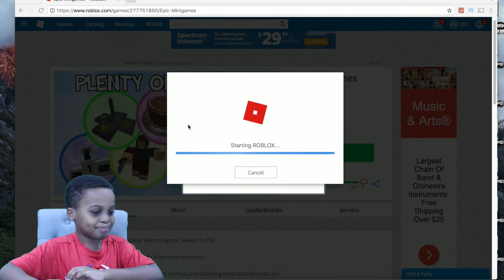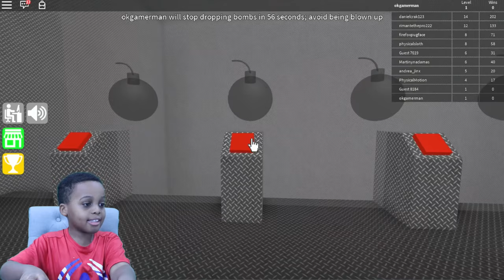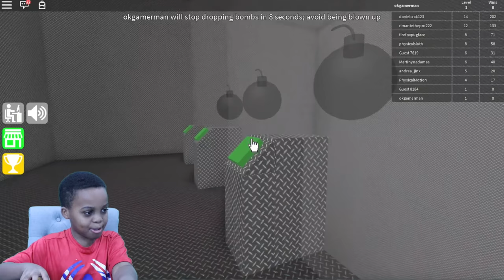DIED AT THE LAST SECOND! - Let's Play Roblox Epic Mini Games! w/ Shiloh Playonyx - Onyx Adventures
Today I play Epic Roblox Mini Games and I can't escape the fun!

Hey and welcome to Onyx Adventures! We are a family friendly channel and love to play with toys, have cool adventures and get into some funny situations! Join Shasha, Shiloh, Shalom, and Sinead for fun adventures!

Onyx Kids has many adventures with creepy characters, slimy situations, fun toys, giant candy, tasty food, and wacky friends. Join these crazy kids as they celebrate fun holidays like Christmas, Valentine’s Day, Halloween, and Thanksgiving. Come along as they play together while making play houses, having food fights, nerf battles, pranking each other, and escaping sticky situations. Onyx Kids is a family of four children that love to have fun and adventure!